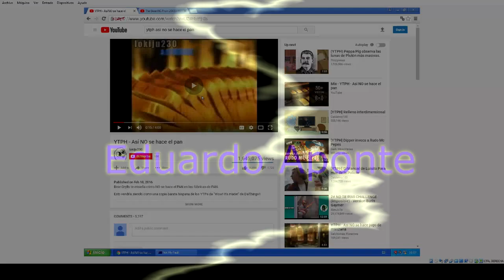BSOD YTPH Asi no se hace el pan